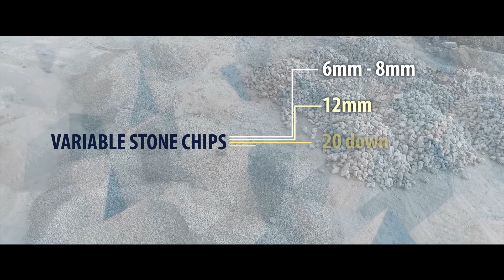Corporate Film MS Mrinal Sanjib Stone Crushing Unit